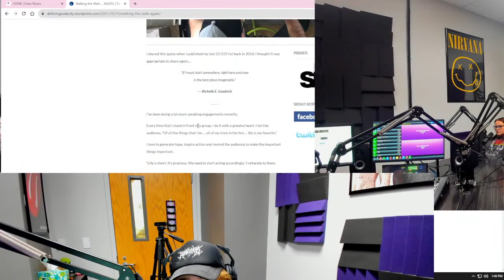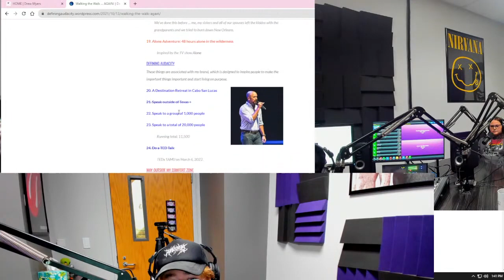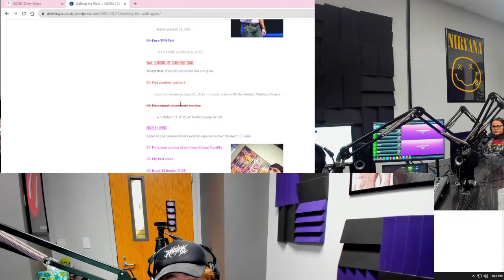Cruisin' The Planet 140: Making A Bucket List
On this episode we have a special guest, talk about our futures, and make life lists!